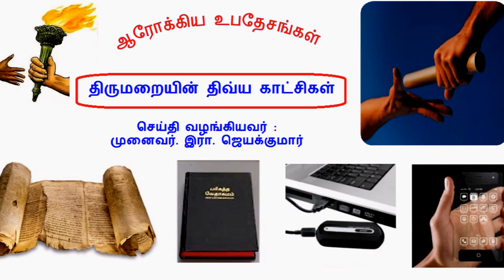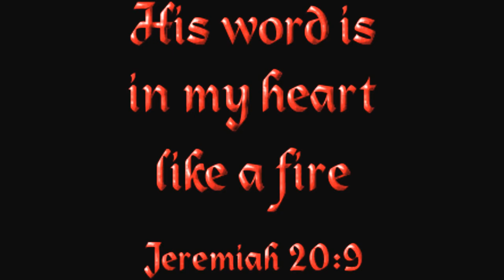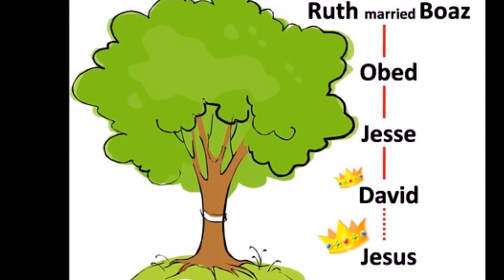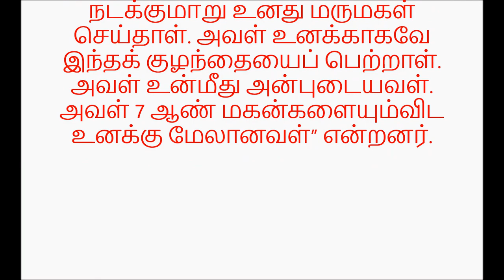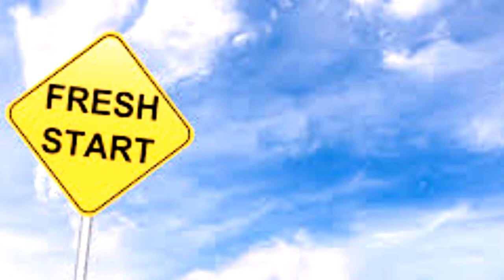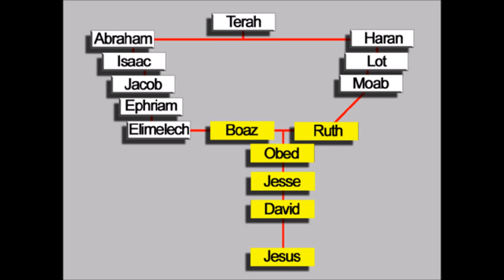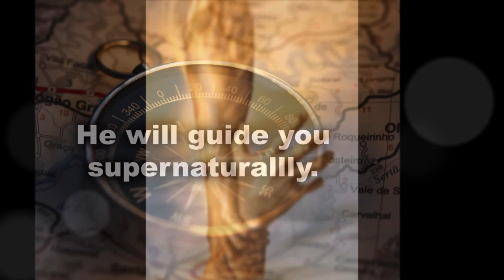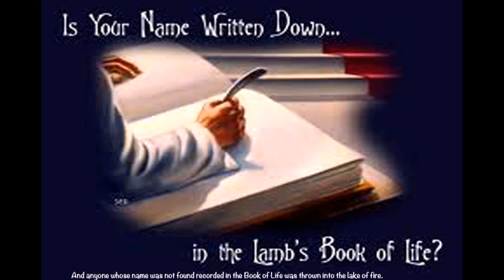ரூத் மற்றும் போவாஸ் - Why you can trust God - No matter what - Dr. R. Jayakumar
PASSIONATELY FAITHFUL - UNYIELDINGLY VIRTUOUS - HISTORY OF GOD'S REDEMPTION PLAN - HOPE IN GOD IN THE HARDEST TIMES - ரூத் மற்றும் போவாஸின் குடும்பம்:
18 இது பேரேசுடைய குடும்பத்தின் வரலாறு:

பேரேஸ் எஸ்ரோனின் தந்தையானான்.
19 எஸ்ரோன் ராமின் தந்தையானான்.
ராம் அம்மினதாபின் தந்தையானான்.
20 அம்மினதாப் நகசோனின் தந்தையானான்.
நகசோன் சல்மோனின் தந்தையானான்.
21 சல்மோன் போவாஸின் தந்தையானான்.
போவாஸ் ஓபேதின் தந்தையானான்.
22 ஓபேத் ஈசாயின் தந்தையானான்.
ஈசாய் தாவீதின் தந்தையானான்.
The Genealogy of David
18 This, then, is the family line of Perez:

Perez was the father of Hezron,

19 Hezron the father of Ram,

Ram the father of Amminadab,

20 Amminadab the father of Nahshon,

Nahshon the father of Salmon,[d]

21 Salmon the father of Boaz,

Boaz the father of Obed,

22 Obed the father of Jesse,

and Jesse the father of David.

Title song: Sung by Dr. Pushparaj
Kuyavane kuyavane Padaippin karanane
Kalimannana ennaiyume
Kannokki parttitume

Verumaiyaana paathiram naan veruthu thallamale
nirambi valiyum paathiramaai vilanga ceyyume
vethathil kaanum paathiram ellam yesuvai  porriduthey
ennaiyum avvitha paathiramai vanainthu  kollume
Vilaipokata paathiram naan virumbuvaarillaye
Vilaiyilla um kirubaiyaal ukanthatakkidume
thadaigal yaavum neekki ennai thammaipol marridume
Udaithu ennai unthanuke udaimaiyakkidume
Mannacai naan mayangiye meyvali  vitangentren
Kanpona  pookkai pinpartinen  kantenillai inbame
kanaamal pona paathiram ennai, thedi vantha deivame..
Valnaalaam Umpatham  serum Pathaiyil  nadathidume

குயவனே குயவனே படைப்பின் காரணனே

களிமண்ணான என்னையுமே

கண்ணோக்கிப் பார்த்திடுமே

வெறுமையான பாத்திரம் நான் வெறுத்துத் தள்ளாமலே

நிரம்பி வழியும் பாத்திரமாய் விளங்கச் செய்யுமே

வேதத்தில் காணும் பாத்திரம் எல்லாம் இயேசுவை போற்றிடுதே

என்னையும் அவ்விதப் பாத்திரமாய் வனைந்து கொள்ளுமே

விலைபோகாத பாத்திரம் நான் விரும்புவாரில்லையே

விலையில்லா உம் கிருபையால் உகந்ததாக்கிடுமே

தடைகள் யாவும் நீக்கி என்னைத் தம்மைப் போல் மாற்றிடுமே

உடைத்து என்னை உந்தனுக்கே உடைமையாக்கிடுமே.

மண்ணாசையில் நான் மயங்கியே மெய்வழி விட்டகன்றேன்

கண்போன போக்கைப் பின்பற்றினேன் கண்டேனில்லை இன்பமே

காணாமல்போன பாத்ரம் என்னை,  தேடிவந்த தெய்வமே

வாழ்நாளெல்லாம் உம்பாதம் சேரும் பாதையில் நடத்திடுமே